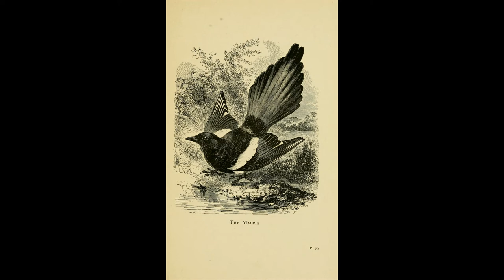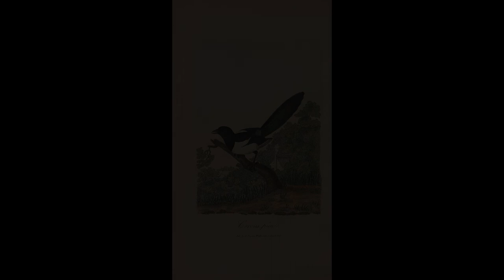The Magpies and Saint Oda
(Poem by Giles Watson.)

After she was cured of blindness
her father hoped to marry her off
but she was having nothing of it -
so we trailed her with a laugh into the woods.

She'd set up camp in the craziest places
not noticing where bears had sharpened claws
on trunks - so we'd scold her from the branches -
swoop with clacking bills to drive her on.

We were pied and vexatious - herding her
mercilessly - until she found the one place
perfect for a hermitage. Of course her father
came after her - trampling the fritillaries

so we flashed our iridescence, chacked
and rattled - whooshed around his lugholes
and when he batted us off - whacked him
hard across the noggin with our bills.

These days we often fend off suitors
on her account - and she repays us
by sharing all her vittles. Oda -
protector of natty handsome magpies -

evading lovelorn fools - amid the nettles.

Sound recording: Eurasian Magpie, Gianluca Congi, Provincia di Cosenza, Calabria, Italy, Xeno-Canto, XC744985.